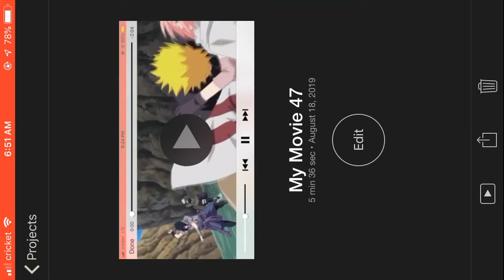The walking dead